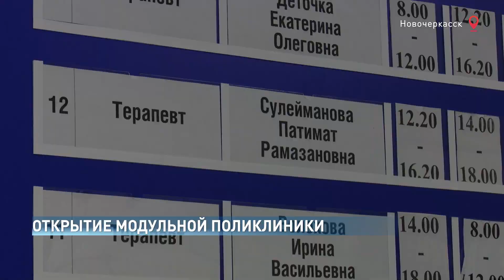ОТКРЫТИЕ МОДУЛЬНОЙ ПОЛИКЛИНИКИ